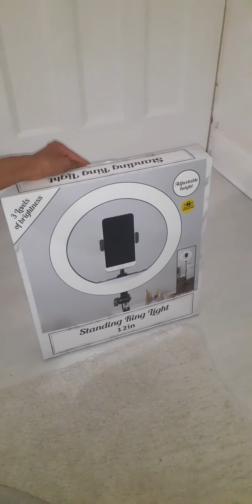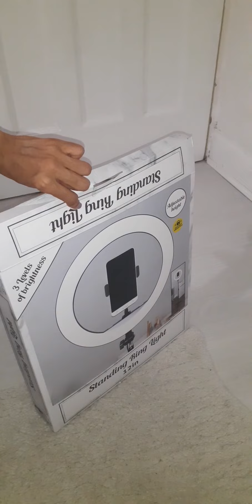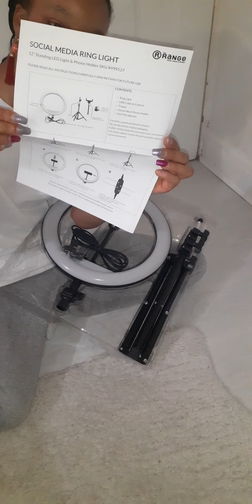Unboxing Haul, the Range Shopping Mall